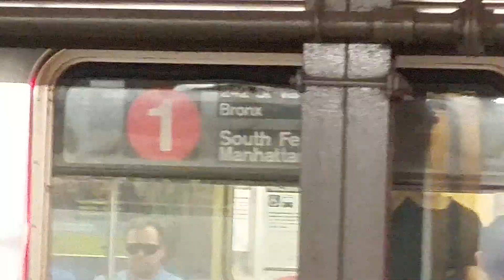1 Train action at 34th street